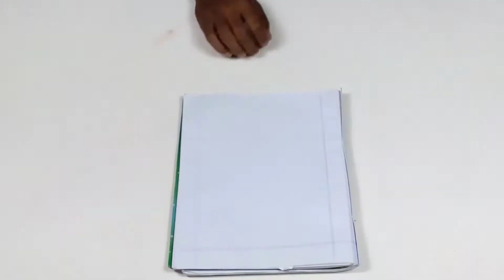Creative Life hacks for Popsicle Sticks – How to make Mobile stand with Popsicle Sticks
Hello guys this video I show you Creative Life hacks for Popsicle Sticks – How to make Mobile stand with Popsicle Sticks. I think you enjoy this life hacks videos .this is incredible life tricks video, you learn how to use various fun hacks in our simple life.
Life hacks is really awesome, because many people don’t know about this simple life hacks. Life hacks for Popsicle Sticks, How to make Mobile stand with Popsicle Sticks. -03 simple life hacks.